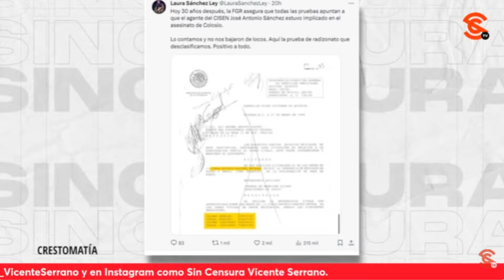LUEGO DEL AS3S1N4T0 DE COLOSIO TUVIERON 3 HORAS PARA ARMAR UN CASO: PACO CRUZ OPINA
El Periodista Francisco Cruz nos platica que cuando ocurre el 4s3s1n4t0 de Colosio de inmediato lo trasladaron al hospital civil de Tijuana y las 3 horas que en su momento de dijo que estuvo vivo que hoy sabemos gracias a documentos desclasificados que no fue cierto, fueron para que varios personajes pudieran armar un caso.
VICENTE SERRANO: Director de Sin Censura
Francisco Cruz: Periodista y escritor